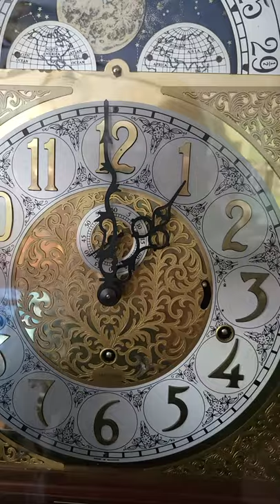Whittington at one.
Because the tune is beautiful.